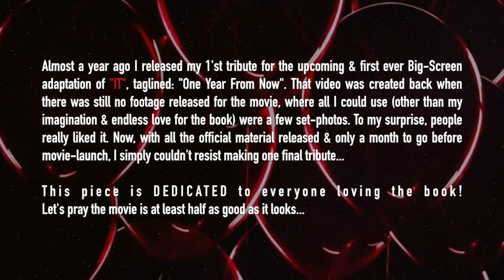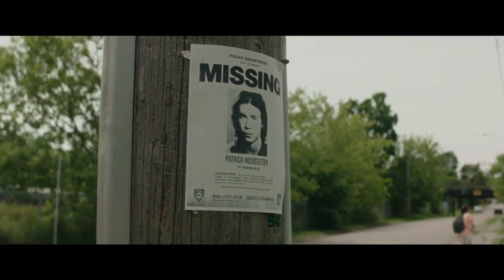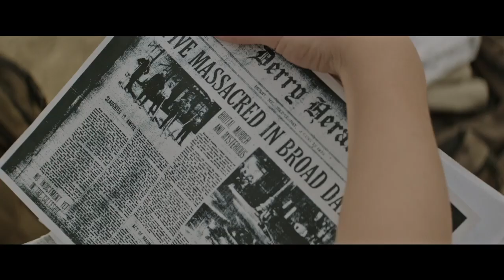IT: A fans ULTIMATE Trailer-tribute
A Non-Profit tribute for the upcoming movie.